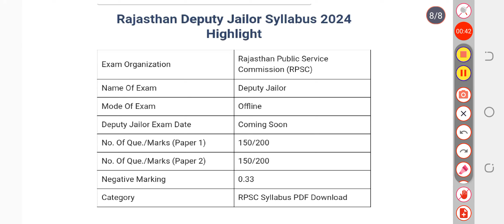Rajasthan Deputy Jailor Syllabus PDF Download 2024: राजस्थान डिप्टी जेलर सिलेबस और एग्जाम पैटर्न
RPSC Deputy Jailor Syllabus PDF